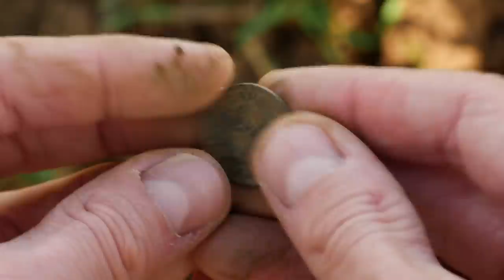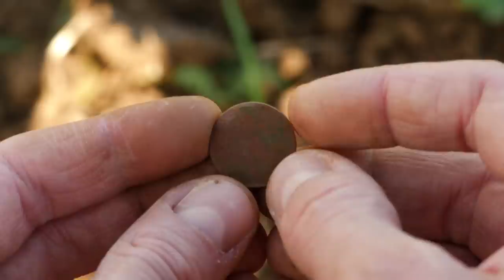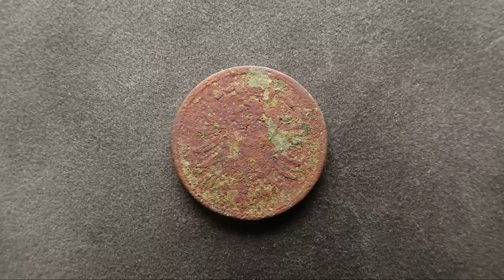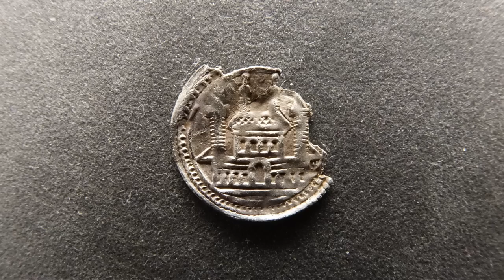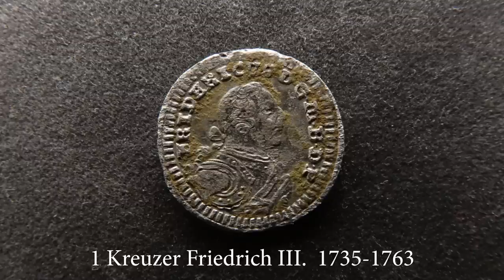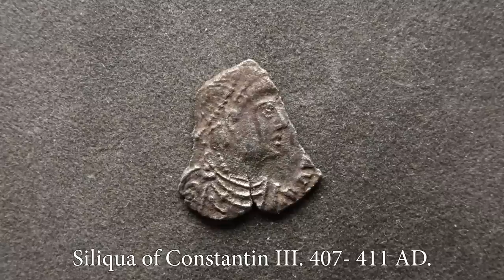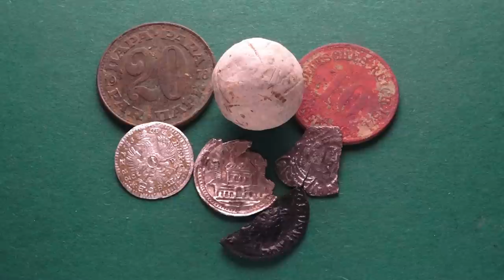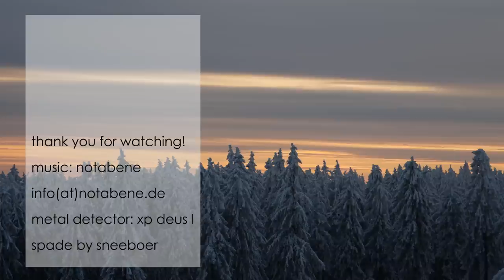I couldn't believe my eyes! Super old, rare and valuable! Metal Detecting Germany Nr.189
On my last hunt of 2022 I returned to my Dream Field and was rewarded with amazingly old and valuable finds!

Metal Detector: XP Deus I

Spade: Sneeboer Transplanting Spade

Hello friends,
may I ask for your support? If you like my channel please help me. I'm not able to upload regularly which stalls my channel from growing due to the YouTube algorithm. It would be great if you could share my videos with your friends and family too. If you like my videos please confirm it with a thumb up. Thank you very much indeed!
All the best and greetings from Germany,
Hans